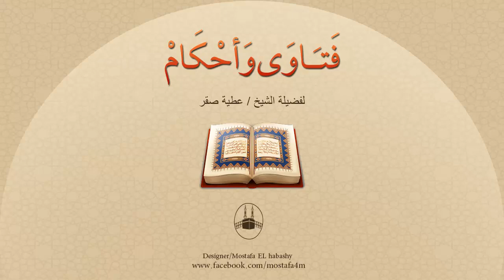إذا أمّ رجل صبيين أوأكثر؛ فهل يجعلهما خلفه أو عن يمينه؟ وهل البلوغ شرط لمصافة الصبي؟